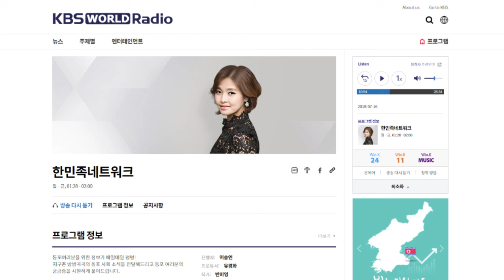비보이 워크숍-보자기 전시회-뇌호흡 수련 등 / KBS 라디오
KBS 라디오 한민족 네트워크
(7월 16일자 방송내용)

1. K-Wind Soul Beat & 비보이 워크숍
2. KBS 월드 케이팝 뉴질랜드 예선
3. 웰링턴 보자기 전시회
4. 오클랜드대 윤홍기 교수 '청와대' 명칭 관련 논평
5. 워홀러를 위한 취업 박람회
6. 행복누리 실버스쿨 '뇌호흡 수련'

KBS라디오
방송듣기(7월 16일 월요일)